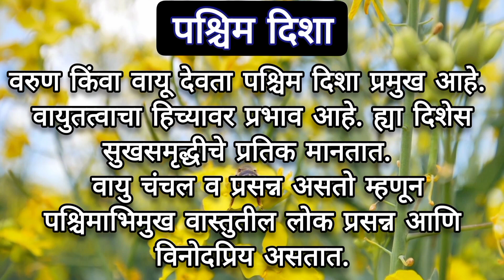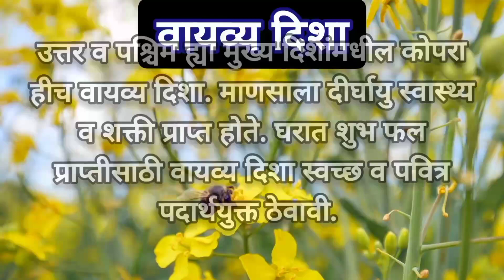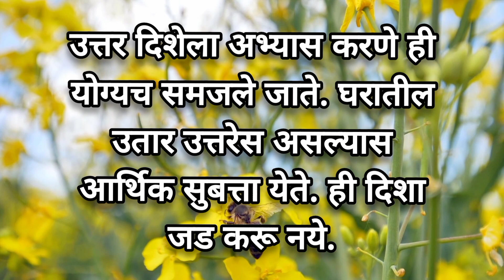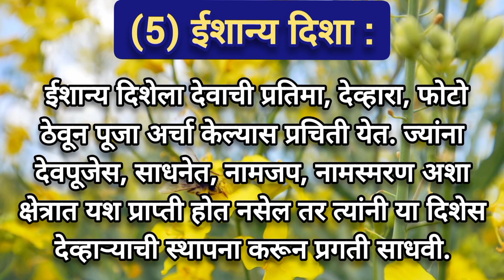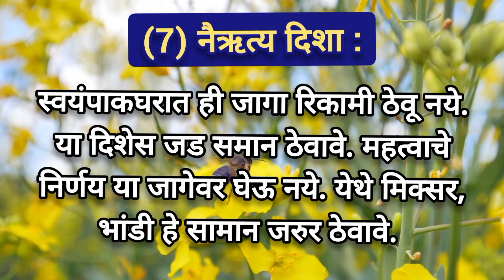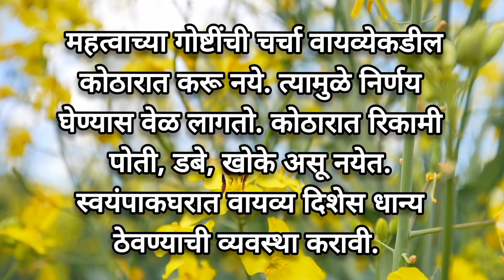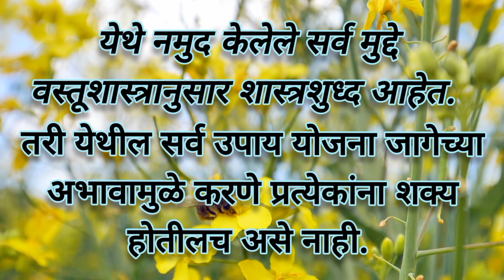वास्तुशास्त्रा नुसार कोणत्या दिशेस काय आसवे? According to Vastu Shastra important direction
vastu shastra
marathi shastra
vastu tips
vastu consultant
indian vastushatra
vastu directions
वास्तुदोष